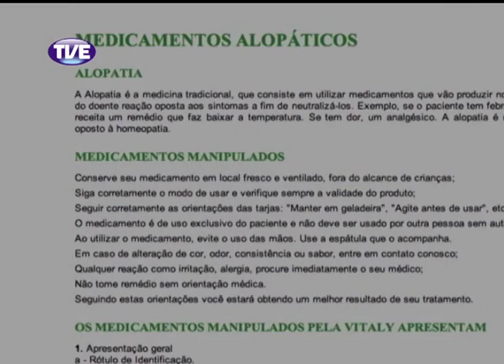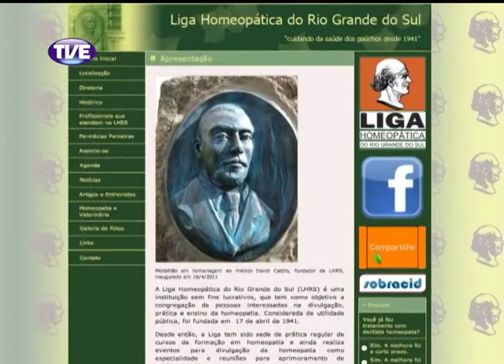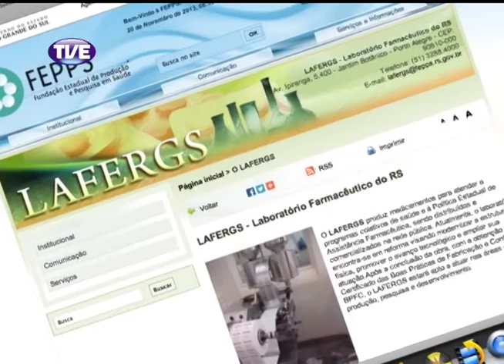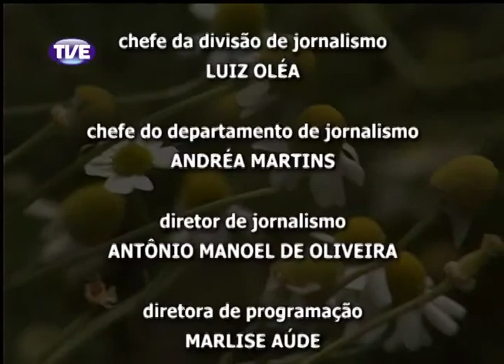TVE Repórter Terapias Complementares 27/11/13 Bloco 2